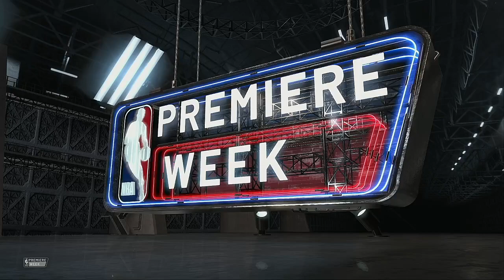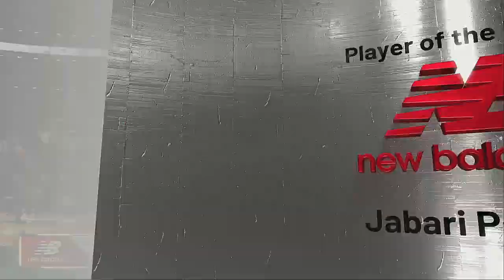NBA 2021 Season Premiere Week San Diego Surf @ Vancouver Ravens